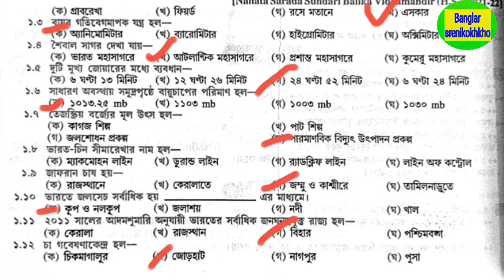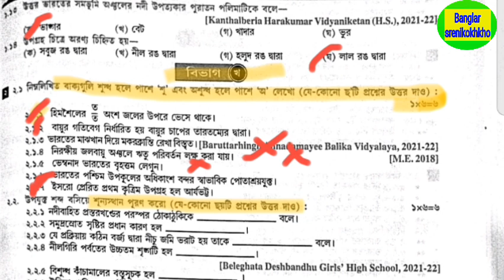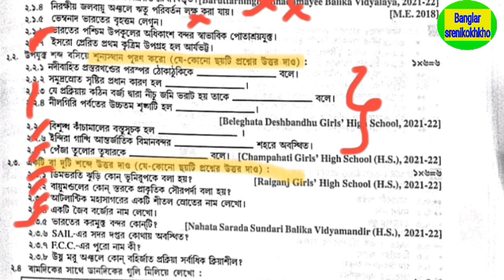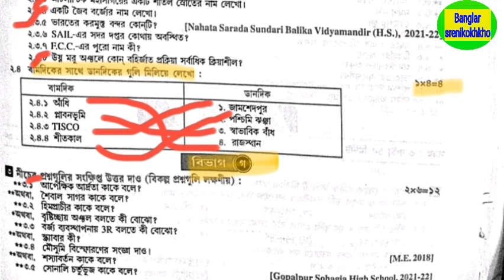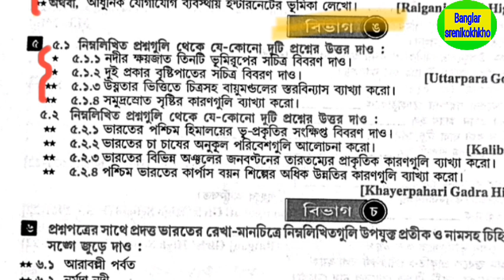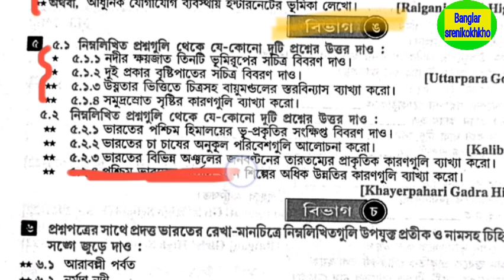Madhyamik geography final question paper 2024 || মাধ্যমিক নমুনা ভূগোল পরীক্ষার প্রশ্নপত্র 2024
Madhyamik geography test final question paper 2024 || মাধ্যমিক নমুনা ভূগোল পরীক্ষার প্রশ্নপত্র 2024

Class 10 geography Test exam question paper 2024 || মাধ্যমিক টেস্ট ভূগোল পরীক্ষার প্রশ্নপত্র 2024

Class 10 geography suggestion 2023 , দশম শ্রেণীর বাংলা সাজেশন 2023 ,

Class 10th geography Class,
10th geography Question and Answer,
Class 10th geography Suggestion,
Class 10th geography Question and Answer,
Madhyamik geography,
Madhyamik geography Important Question and Answer,
Madhyamik geography Question and Answer,
Madhyamik geography Suggestion,
WB Class 10th geography,
WB Class 10th geography Question and Answer,
WB Madhyamik geography,
WB Madhyamik geography Question and Answer,
দশম শ্রেণীর ইতিহাস,
দশম শ্রেণীর ইতিহাস প্রশ্ন ও উত্তর,
দশম শ্রেণীর ইতিহাস সাজেশন,
বিকল্প চিন্তা ও উদ্যোগ : বৈশিষ্ট্য ও পর্যালোচনা,
মাধ্যমিক ইতিহাস পঞ্চম অধ্যায়,
মাধ্যমিক ইতিহাস প্রশ্ন ও উত্তর,
মাধ্যমিক ইতিহাস সাজেশন,
মাধ্যমিক দশম শ্রেণীর ইতিহাস,